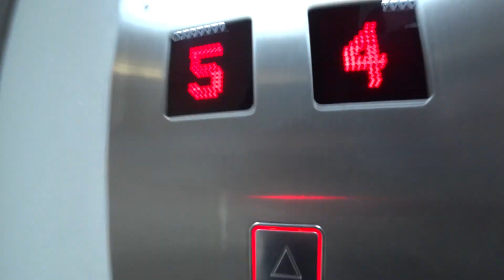Переезд в Москву. Как найти работу в Москве. Покупки в ТЦ Вегас.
Друзья, в этом видео я расскажу о том, как я переехал в Москву, сколько денег я трачу на жизнь. Покажу где я работаю. Расскажу, как найти работу в Москве, мой личный опыт. Я занимаюсь маркетингом - эта профессия сейчас в ТОПе по спросу на рынке. Идеальная работа в Москве 2021 году.

Тайм-коды:

00:13 - Моя работа в Москве
1:25 - Переезд в Москву
2:02 - Как найти жилье в Москве
4:15 - Сколько я зарабатываю в Москве
4:37 - покупки в ТЦ VEGAS в Москве
6:15 - сколько нужно денег для жизни в Москве

Спасибо всем, кто ставит палец ВВЕРХ этому видео!